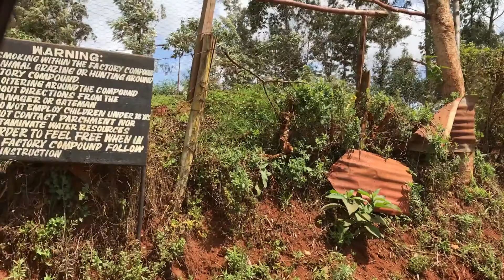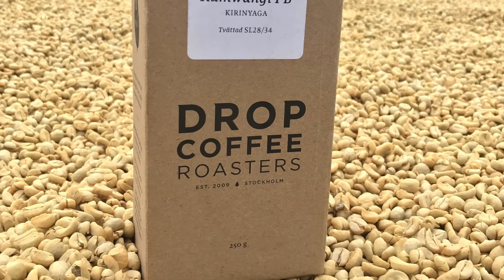Kenya Kamwangi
A short video of Joannas trip to Kamwangi